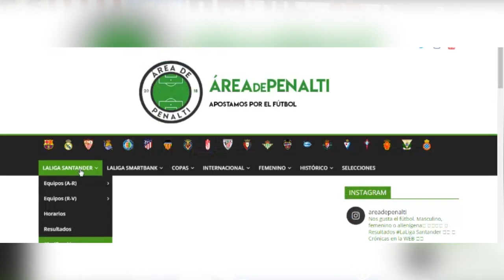MIS JUGADORES de fútbol FAVORITOS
Hoy os confieso cuáles son MIS JUGADORES FAVORITOS. Elegimos a un portero, a un defensa, a un medio y a un delantero